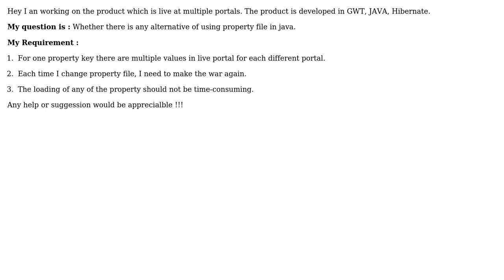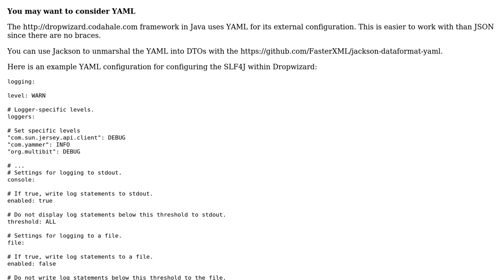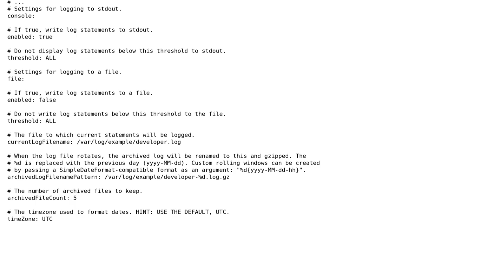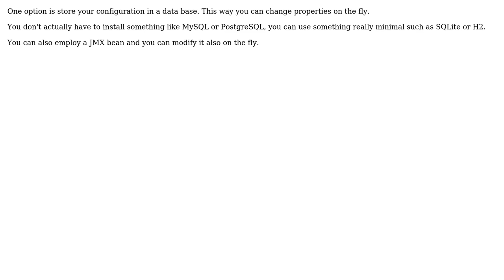Software Engineering: Best alternative of Property file in Java (5 Solutions!!)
Software Engineering: Best alternative of Property file in Java

With thanks & praise to God, and with thanks to the many people who have made this project possible! | Content (except music & images) licensed under CC BY-SA | Music | Images & others | With thanks to user xeranic user Robert Harvey user Ranna user Newtopian user Gary Rowe user Chiron user Brian Agnew and the Stack Exchange Network Trademarks are property of their respective owners. You are responsible for your own actions.